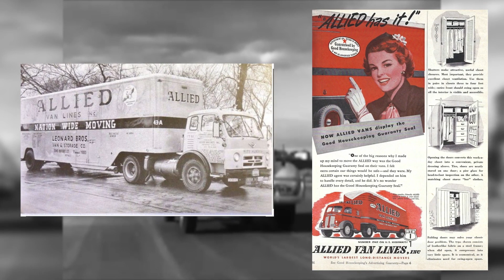Since 1928, Your Santa Barbara Moving Company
- Santa Barbara’s Careful Movers - Since 1918, Hazelwood Allied Moving and Storage has relocated thousands of customers locally in Santa Barbara and throughout California. As an agent for the largest moving company in the world, Allied Van Lines, we also specialize in national and international relocation.

Our impeccable track record is indicative of our commitment to a thorough and careful approach to packing, transportation, and storage. Hazelwood Allied is proud of its A+ rating from the Better Business Bureau.  As an agent for the largest moving company in the world, we are nationwide movers as well as international relocation experts.

Servicing Santa Barbara, Montecito, Hope Ranch, Goleta, Santa Ynez, Solvang, San Luis Obispo, Ojai, Ventura, Camarillo, Thousand Oaks & Los Angeles, Hazelwood Allied is one of the oldest family-owned businesses in the Tri-County areas.